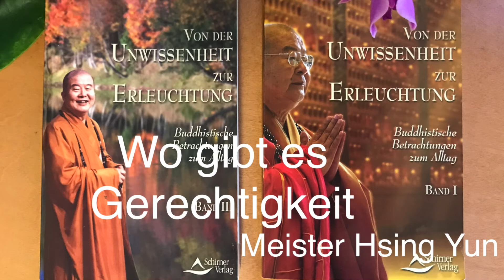Hörbuch von Großmeister Hsing Yun: "Wo gibt es Gerechtigkeit?" 德文朗读星云大师的文章